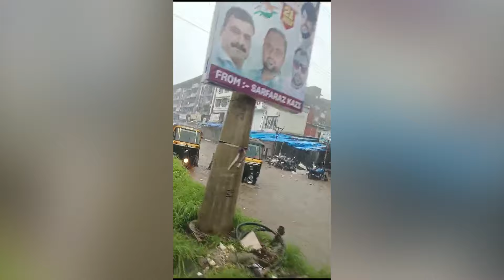सोमवार की भारी बारिश के कारण अमृतनगर से शंकरमंदिर तक पानी ही पानी | Hindustani Reporter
सोमवार की भारी बारिश के कारण अमृतनगर से शंकरमंदिर तक पानी ही पानी

रशीद कंपाउंड अंडरपास में भी भरा पानी